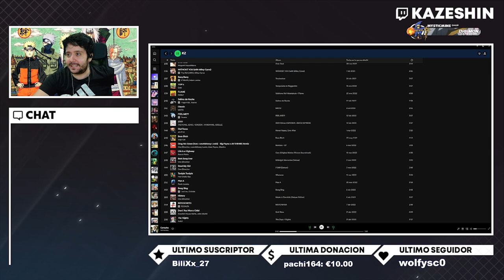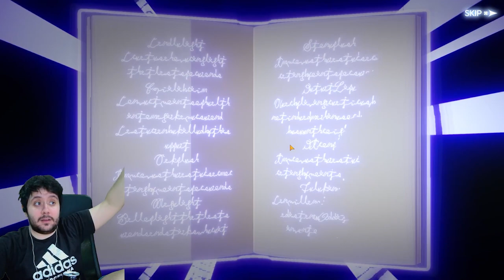BUSCANDO A LA MONJA ME LLEVO UNA SORPRESA IMPRESIONANTE!! SUMMONS EN BLACK CLOVER MOBILE